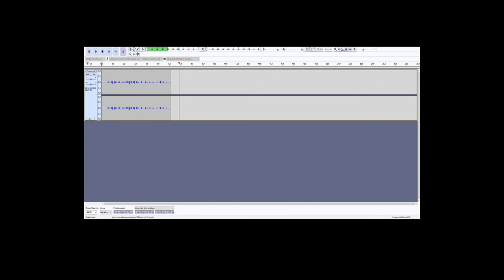Razer Kraken Tournament Edition Recensione [ITA]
Acquista su Amazon --- Verdi